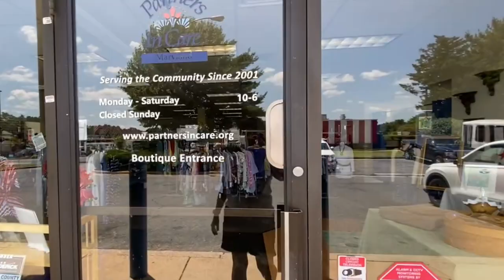Volunteers Bank Hours for Future Assistance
As featured on Good Morning Frederick on July 10 2024
Partners in Care has a great thrift store and volunteers can bank their hours to get rides and safety repairs around their home in the future. @refugiomental6032#everythingfredericklive